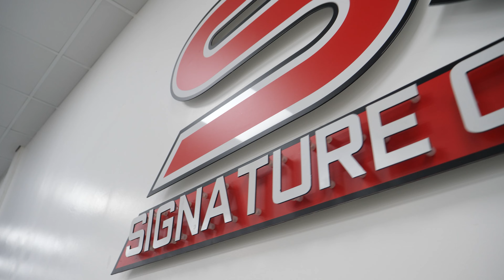BMW 435d M Sport